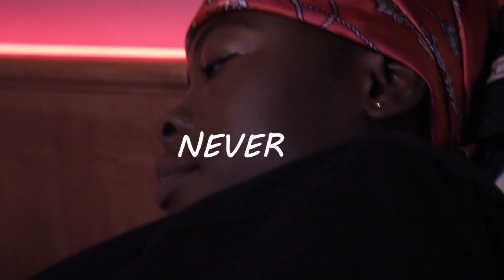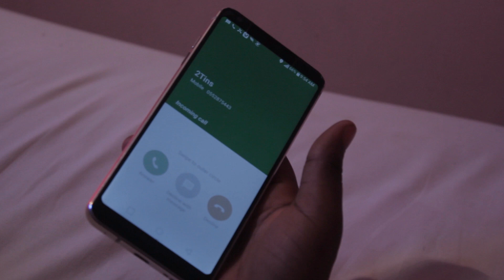2tins ft Akwasi Emrys _ Never [ Official Music video ] Directed By Wilson Jehovah